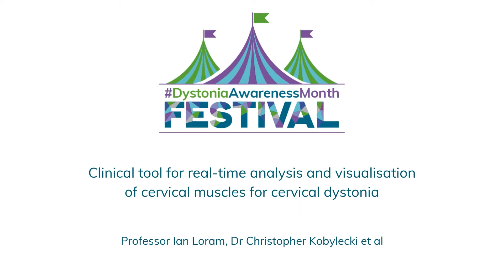A clinical tool for real-time analysis of cervical muscles | Dr Christopher Kobylecki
Dystonia UK was pleased to award seed funding in 2016 to Professor Ian Loram and his team at Manchester Metropolitan University for their research project 'A clinical tool for real-time analysis and visualisation of cervical muscles for cervical dystonia'.

In this video, Dr Christopher Kobylecki describes the project and what they hope it will mean for the future diagnosis and treatment of people with cervical dystonia.

Please note we do not offer information or support through our YouTube channel, however, if you would like any further information or support, please reach out to us directly by email at or by phone on . You can also find more detail on our Thank you.